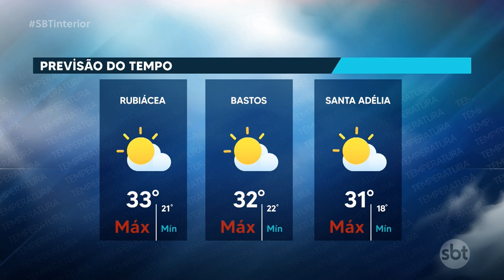SBT Interior (06-08-2024)